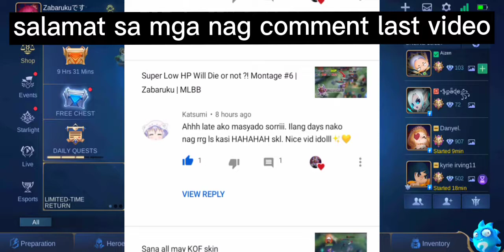Do Not insult Zabaruku Lancelot if you have no Damage Yet ( Montage #7)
Q&A

A: Vivo Y15

A: Vivo (S-capture)

A: Capcut & Kinemaster Pro

A: Philippines